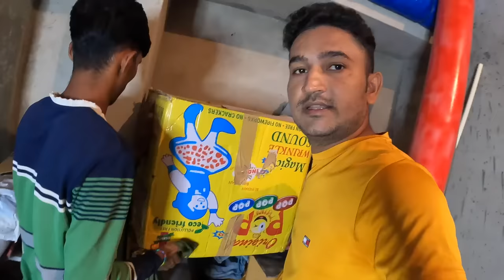Vijaydashami Ravan Dahan 2022 || Dussehra BTS || DEV Ke Vlogs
dussehra 2022
vijaydashami special
dev ke experiment bts
dev ke vlogs ravan dahan
dussehra prank video